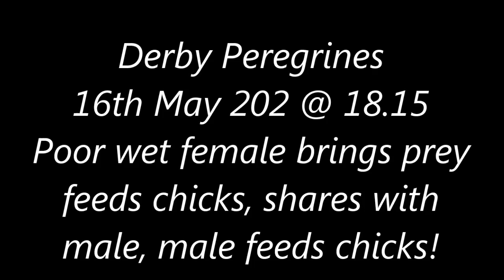Derby Peregrines Long family feed at 18.15 16th May 2024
Soaking wet female brings prey and feeds chicks, male appears then both adults share food in front of chicks, female leaves, male feeds himself then feeds chicks